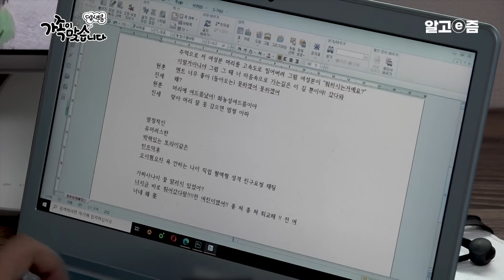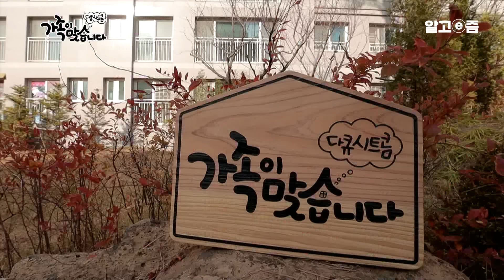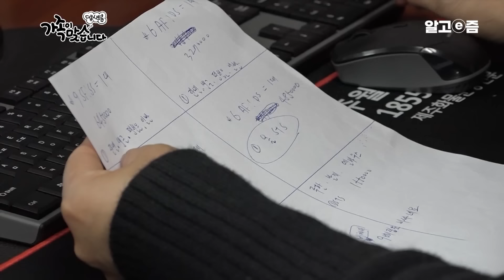엄마의 분노와 짜증난 아들의 리얼 스토리, 김원훈의 찐 엄마의 진짜 가족이야기 “지금이 몇시냐” │가족이 맞습니다 │알고e즘│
개그맨 김원훈의 어머니임 여사 단단히 뿔났다!

아빠와 아들 그리고 엄마 사이의 갈등이 시작된다

늦게 일어나기, 속도위반 딱지
아빠의 소파 앉는 습관 등 지켜지지 않은 행동들이 엄마의 속을 뒤집어 놓는데…

설정 없는 리얼 시트콤

📺방송정보
📌프로그램명: 가족이 맞습니다 - 엄마가 뿔났다 임여사는 전쟁 중